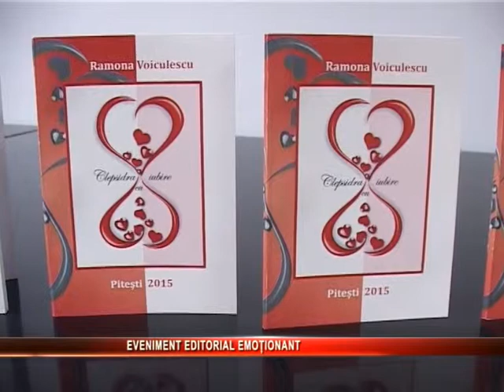Eveniment editorial emoţionant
Eveniment editorial emotionant. Scriitoarea Ramona Voiculescu a lansat o carte de poeme si proza dedicata regretatului jurnalist Mircea Margarit.